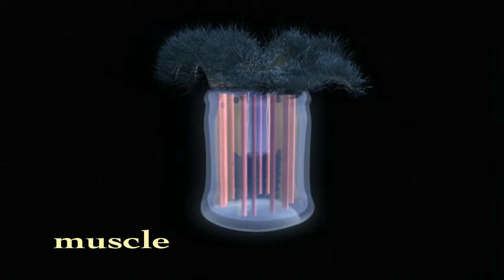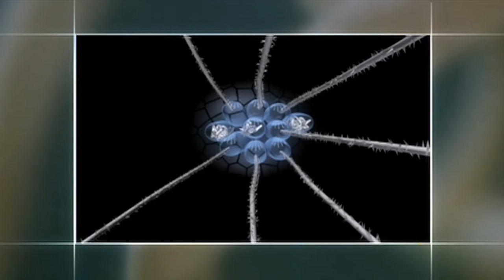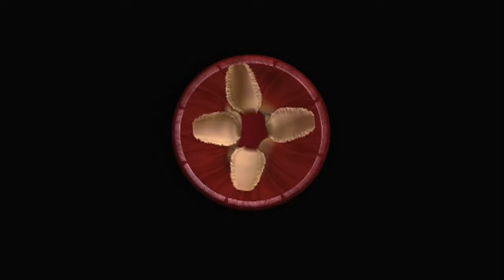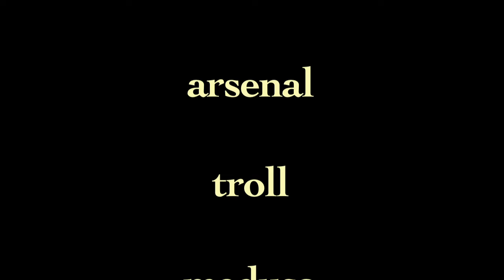Cnidarians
Cnidarians were the first animals to have muscles and nerves to produce behavior. They were also the first to have a mouth and stomach to digest food.  We learn about nematocysts when we watch an anemone catching a goby and two anemones fighting. Cnidarians come in various body shapes and have different ways of living. Corals are cnidarians that build reefs...